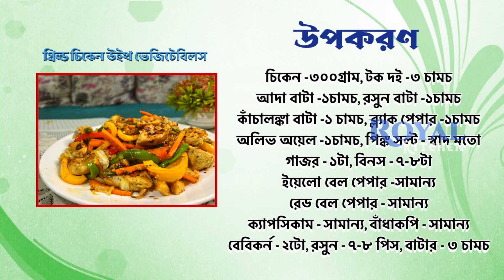Weight loss diet plan | Fat burning recipe | গ্রিল্ড চিকেন উইথ ভেজিটেবিলস | Royal Kitchen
গ্রিল্ড চিকেন উইথ ভেজিটেবিলস রেসিপি:
চিকেন -৩০০গ্রাম
টক দই -৩ চামচ
আদা বাটা -১চামচ
রসুন বাটা -১চামচ
কাঁচালঙ্কা বাটা -১ চামচ
ব্ল্যাক পেপার -১চামচ
অলিভ অয়েল -১চামচ
পিঙ্ক সল্ট - স্বাদ মতো
গাজর - ১টা
বিনস - ৭-৮টা
ইয়েলো বেল পেপার -সামান্য
রেড বেল পেপার - সামান্য
ক্যাপসিকাম - সামান্য
বাঁধাকপি - সামান্য
বেবিকর্ন - ২টো
রাসুন - ৭-৮ পিস
বাটার - ৩ চামচ